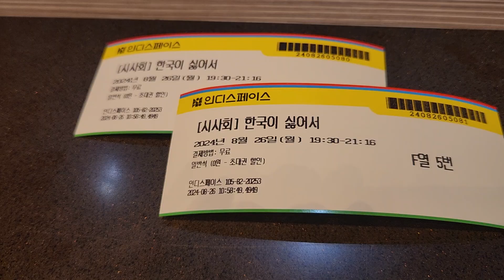한국이 싫어서 시사회 티켓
어제 홍대 인디스페이스에서 봤습니다. ^^